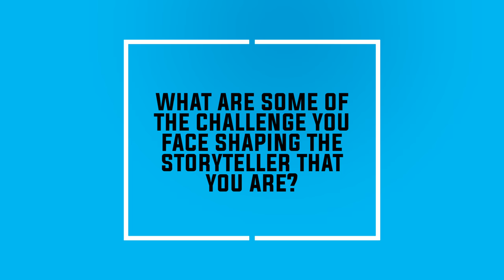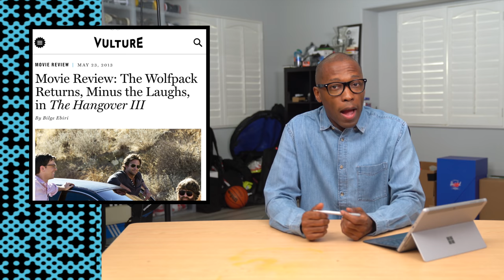The Police Think Off-White Sneakers Are Fake | Hard Pass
From Fake Off-White sneakers to Jesus is King from Kanye West to the most slept on Air Jordan sneaker to how cancel culture is making comedian mature, there is a lot popping on the latest episode of Hard Pass to kick off season 2.

MY GEAR:
Main CAMERA;
2nd CAMERA;
3rd Camera;